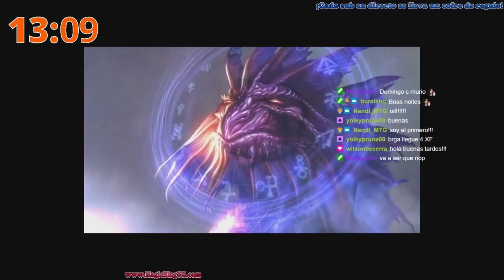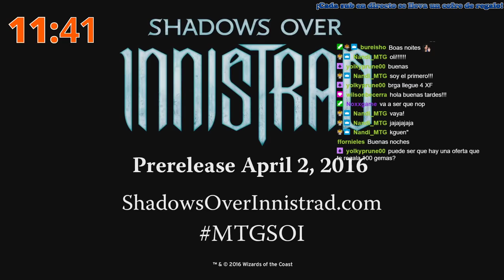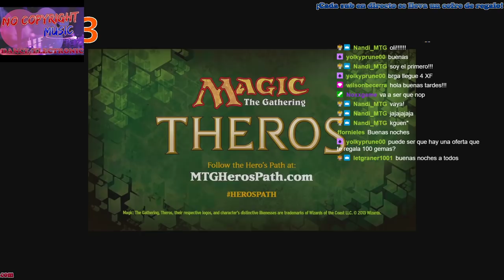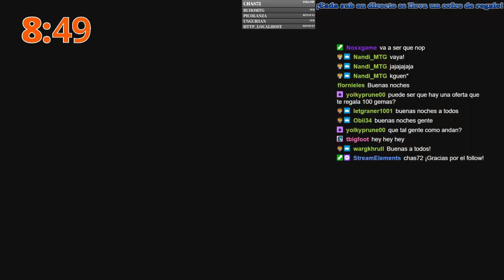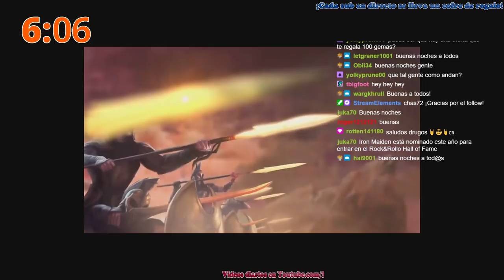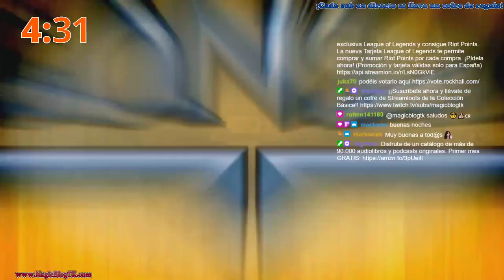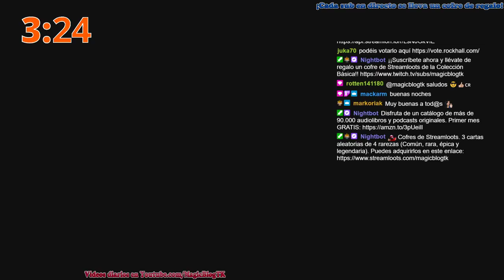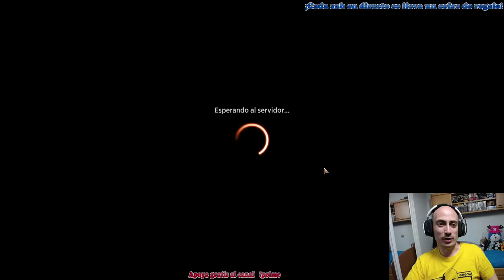Jugando con Josebas, el auténtico [2-3-21]